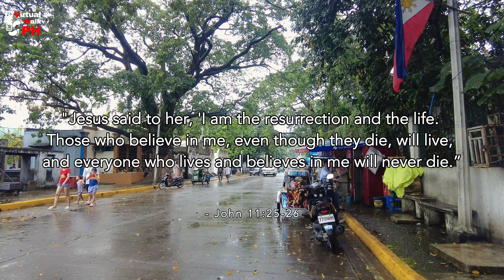[4K] EXTREME LIVING in Manila North Cemetery | Undas 2023 Special Episode | Virtual Tour Philippines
Living in a cemetery is extreme enough to make some of us turn our stomach inside out, but these people do make it everyday, and that's what we will be seeing in this Undas 2023 Special Episode where we will be having a virtual tour in Manila North Cemetery.

"Jesus said to her, 'I am the resurrection and the life. Those who believe in me, even though they die, will live, and everyone who lives and believes in me will never die.” - 1 John 11:25-26

God Bless Walkers!

🗺️ Map of the Walk
📆 Date of walk: October 27, 2023
🕙 Time of walk: 3:33PM - 4:38PM
🌤 Weather: 30.7℃ | Fair

📷 Gears used:
1.  DJI Osmo Pocket 2
2. Wide angle lens
3. Do-it-all handle
4. Macbook Air
5. SanDisk Extreme 256GB
6. Zoom H1n